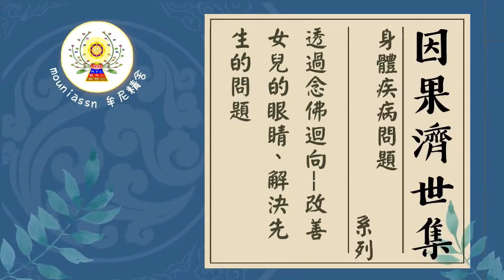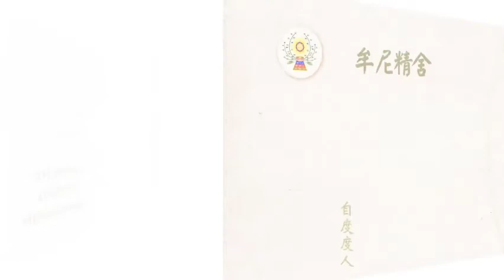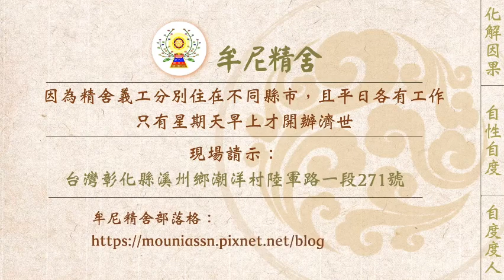【有聲書】透過念佛迴向--改善女兒的眼睛、解決先生的問題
內文片段：
        以下為一位師姐來信分享，來文照登：

        我在土地公廟看到《因果濟世集二》，開啟我唸《藥師經》的因緣，因為很認同以經為師和唸經能讓業障消除；欠別人的用唸經的方式還，這樣比每天跑宮廟，叫你要花多錢才能消業障輕鬆太多了。

        我請示菩薩，開示要我唸經文各36遍累積福德資糧，更於今年9月幫女兒請示，因才她國小三年級，近視卻高達500多度，菩薩開示：

1.被無主家神沖犯到。感恩菩薩讓女兒能元神更佳。

2.因前世路見不平，用熱油潑灑業主菩薩眼睛，要唸經文各72遍。